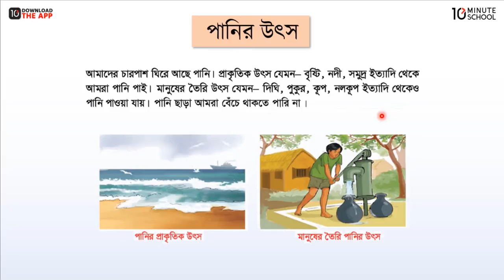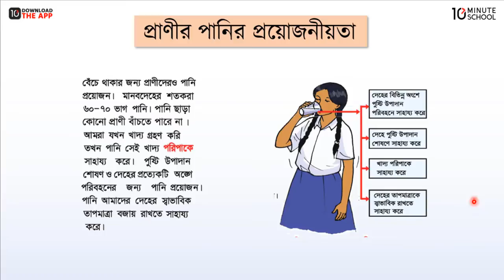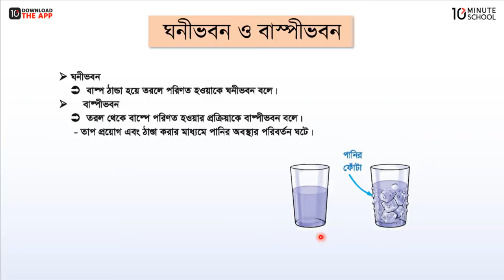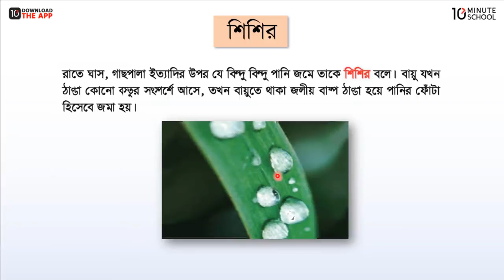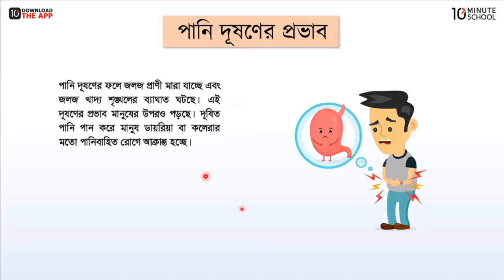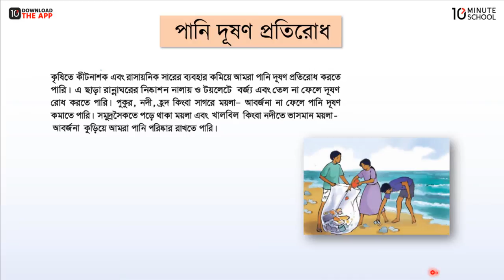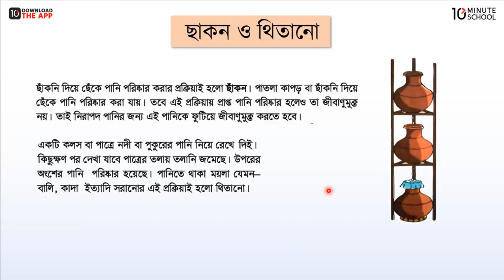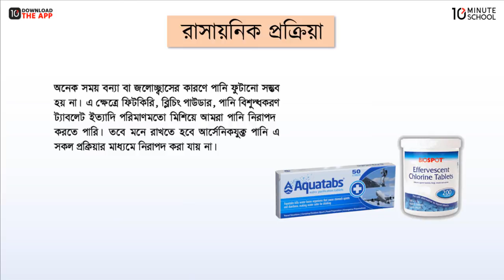অধ্যায়-৩ ; জীবনের জন্য পানি